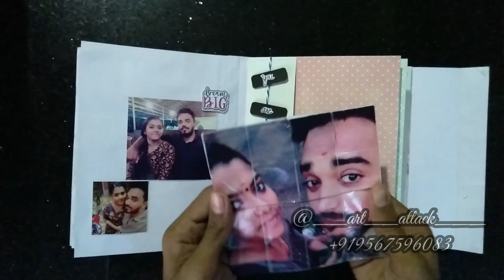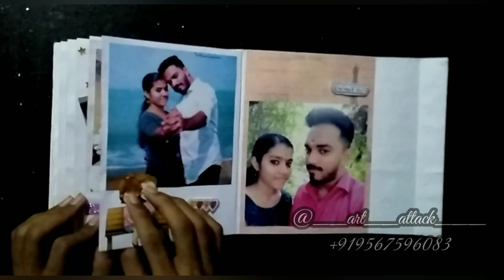Customised handmade scrapbook for her would be|35+ photos|customised theme|best scrapbook ever